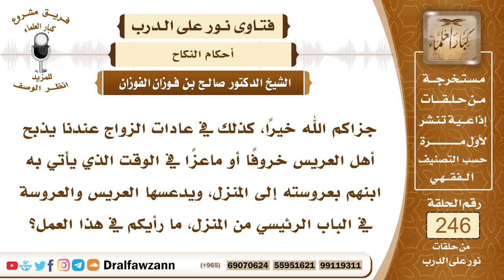4225- أنواع الذبائح في الأعراس - الشيخ صالح الفوزان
السؤال: جزاكم الله خيراً، كذلك في عادات الزواج عندنا يذبح أهل العريس خروفاً أو ماعزاً في الوقت الذي يأتي به ابنهم بعروسته إلى المنزل، ويدعسها العريس والعروسة في الباب الرئيسي من المنزل، ما رأيكم في هذا العمل؟
السيرة الذاتية :
للاشتراك في قناة الشيخ صالح الفوزان
لمشاهدة حلقات فتاوى على الهواء كاملة

للاستفسار والإقتراحات والدعم
رئيس الفريق
لمشروع كبار العلماء